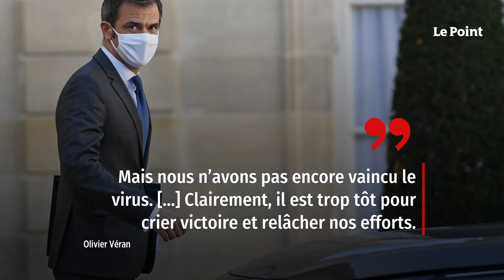Covid-19 : « Nous avons passé un pic », selon le ministre de la Santé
Olivier Véran indique, dans une interview, que le nombre de tests positifs au Covid-19 diminue et que le virus commence à être sous contrôle.